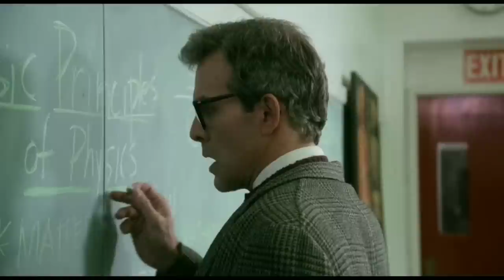The Invisible Movie Review/Plot in Hindi & Urdu | Movies With Max Hindi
In this Video I'm going to explain the Invisible Movie in Hindi.